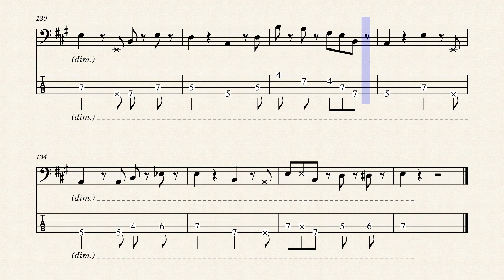"Drivin' My Life Away" bass score w/ tabs – Eddie Rabbitt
Partition avec tablature pour guitare basse de "Drivin’ My Life Away" par Eddie Rabbitt (1980).